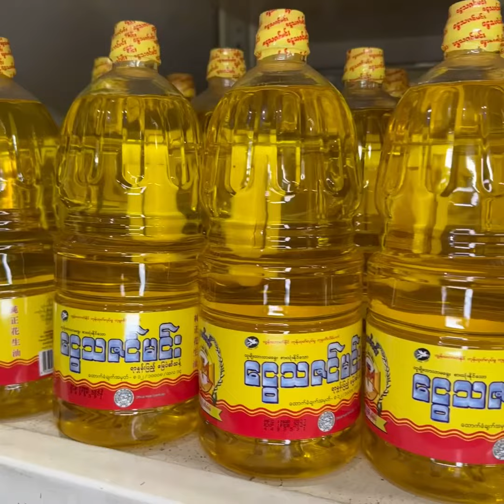စျေးဝယ်ပီး အရိုးနူးအောင်ပေါင်းတဲ့ ငါးသလောက်ပေါင်း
စျေးဝယ်ပီး အိမ်မှာပေါင်းတဲ့ ငါးသလောက်ပေါင်း